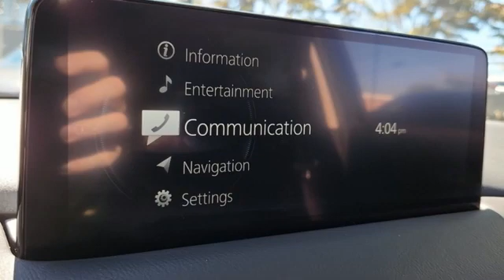Used 2021 Mazda CX-5 Roswell GA Atlanta, GA 628473A - SOLD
Year: 2021
Make: Mazda
Model: CX-5
Trim: Touring
Engine: SKYACTIVA® 2.5L 4-Cylinder DOHC 16V
Transmission: 6-Speed Automatic
Color: Black
Interior: Black
Mileage: 22346
Stock #: 628473A
VIN: JM3KFACM0M1362218
Recent Arrival! CARFAX One-Owner. Clean CARFAX.brbr$299 Decontamination Fee. Jet Black Mica 2021 Mazda CX-5 Touring FWD 25/31 City/Highway MPGbrOdometer is 17136 miles below market average!

Address:
11185 Alpharetta Hwy